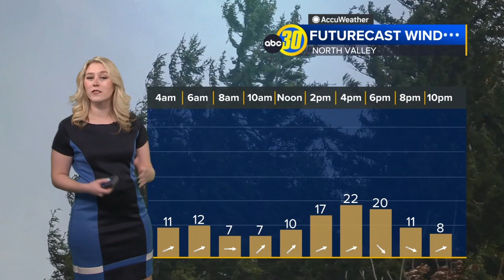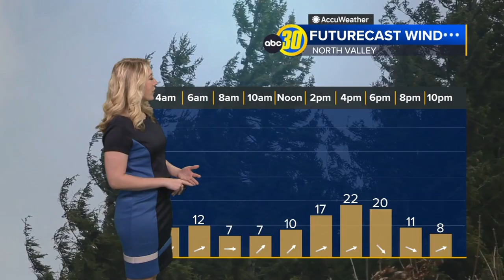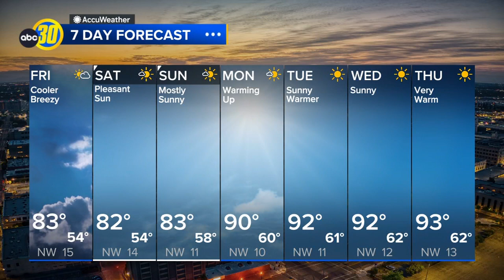ABC30 Accuweather Forecast | May 24, 2024 - Friday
Here's a look at your Accuweather forecast from the ABC30 weather team.